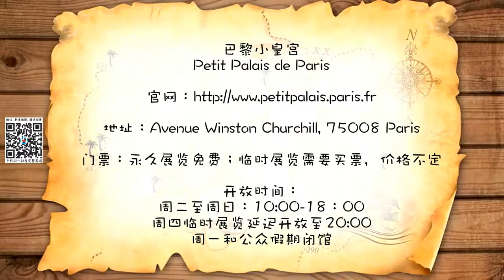【慧琳时间】第113集 查理 吉隆《巴黎女人》 Charles Giron《La Femme aux Gants, dite La Parisienne》